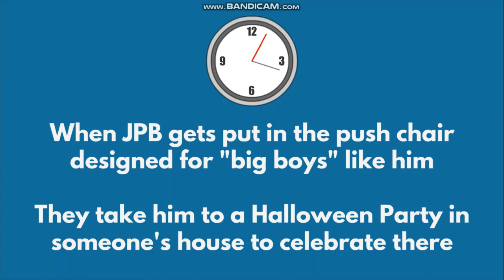Big Baby Diaper Challenge | Treated like a baby again | Animation Storytelling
Big Baby Diaper Challenge | Treated like a baby again | Animation Storytelling: Part 1 - Once upon a time, there lived a big boy named John Paul Barnes who was known for his love of pranks. One day, his GoAnimate friends challenged him to a Big Baby Diaper Challenge. John Paul accepted the challenge and agreed to wear a diaper for one whole day.

On the day of the challenge, John Paul's friends gathered around to watch him in his diaper. Everyone laughed and teased him, but John Paul took it all in good humor. He also had a pacifier (binky) in his mouth during the big baby challenge! He even posed for funny pictures with his friends on a Halloween Party at Diego's house. John Paul messed in his diaper and Diego took him to change his diaper in the bathroom

Part 2 of this animation story - Treated Like a Baby Comedy: Classic Caillou was feeling mischievous and decided to challenge a big boy named @splatfestkid2022 to a game of Big Baby Diaper Challenge. He quickly grabbed a stack of diapers, a pacifier (binky), and began to dress the boy up. The boy seemed embarrassed at first, but Classic Caillou assured him that it would be fun. He then proceeded to fasten the diapers around the boy's waist and put the pacifier in his mouth. Classic Caillou forces him to become a baby again and makes him use his diaper like a good baby boy. Justin Kid records everything with his cellphone and exposes the big baby in Double 4K

CHAPTERS IN THIS ANIMATION STORY
0:00 Intro
0:20 Message
0:25 Starting point of this animation story - Big Baby challenge (Part 1)
5:02 Part 2 of this animation story - Treated like a baby by friends comedy
10:26 End Screens of Playlists / Outro